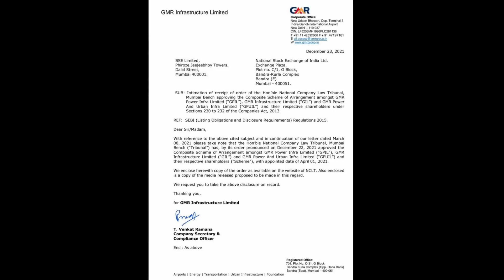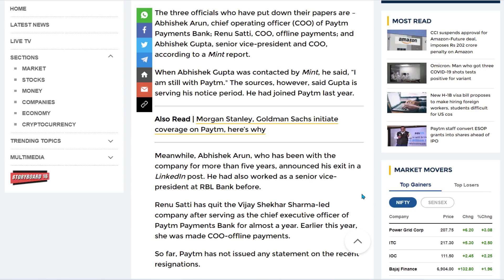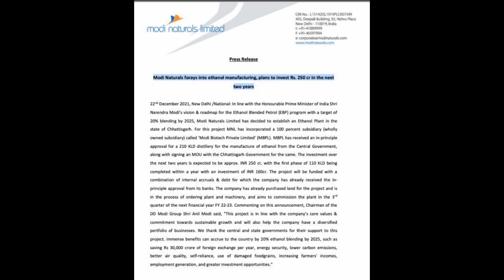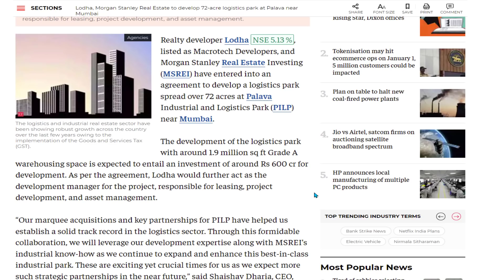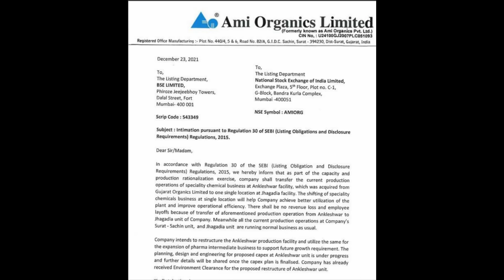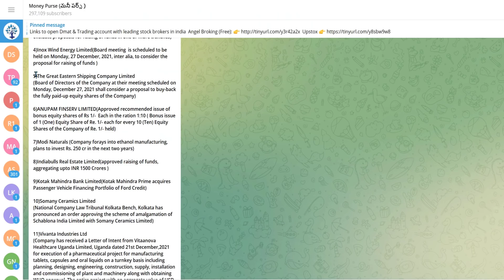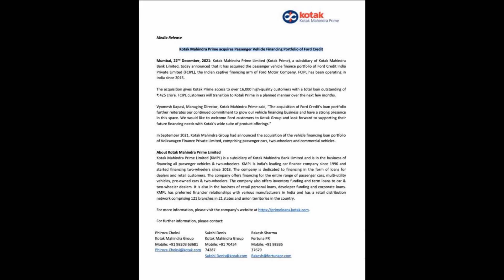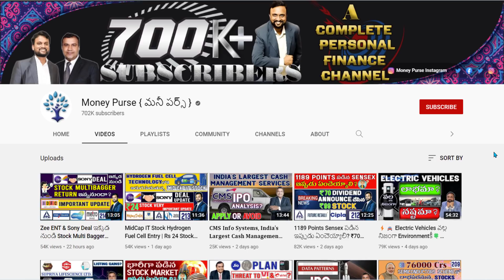# 215 Daily Money Show | Money Purse Stock Market News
00:00 Market update
00:38 About GMR Infra
01:20 About Paytm
02:07 About Medplus
02:27 About Jubilant Foodworks
03:09 About Gulshan Polyols
03:37 About Microcap Ethanol Stock
05:03 About Gail
05:13 About Lodha
05:50 About Ami Organics
06:48 About Vedanta
06:57 About Tata Motors
07:20 About DCM Shriram Industries
07:40 About  L&T Finance
07:57 About Pfizer
08:13 About The Great Eastern Shipping Company
08:22 About JTL Infra
08:37 About HFCL
08:52 About Kotak Mahindra Bank
09:36 About  Kabra Extrusion
09:47 About Inox Wind
09:54 About Adani Total Gas
10:11About Anupam Finserv
10:27 PSP Projects
10:43 GPT Infra Projects